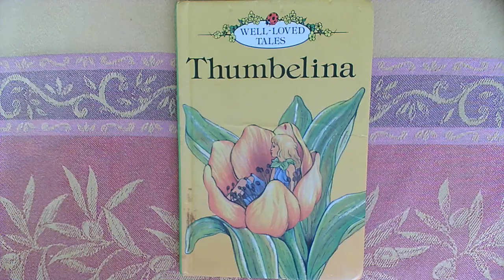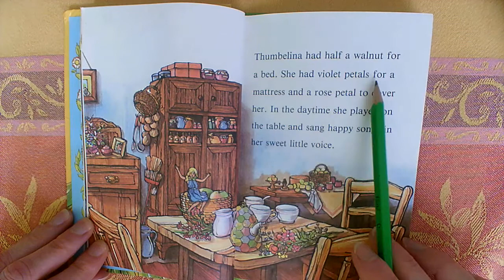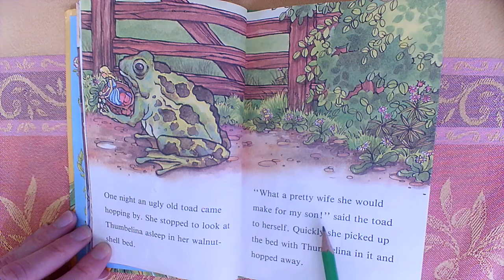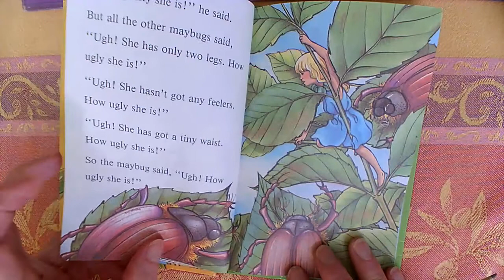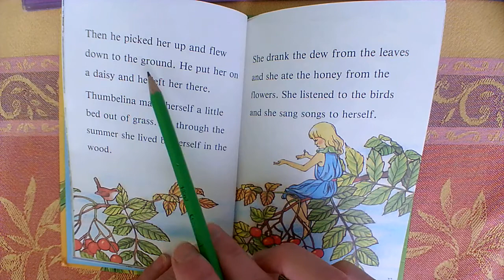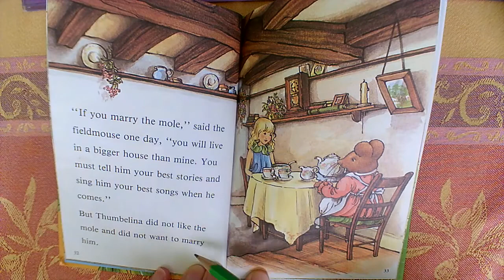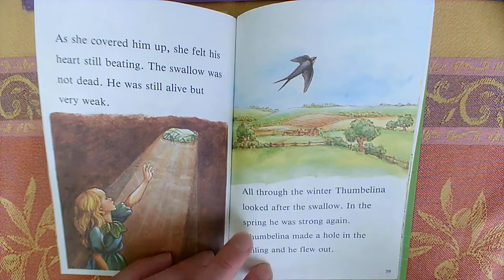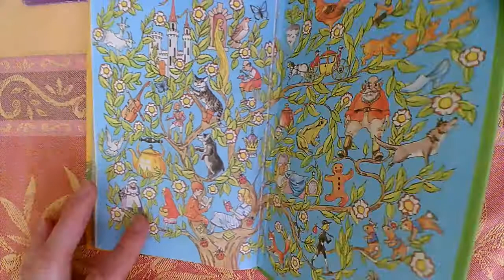Niveau A2 LECTURE Thumbelina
La Petite Poucette